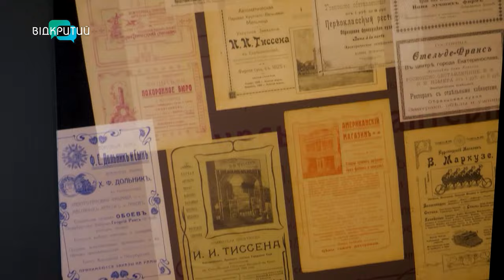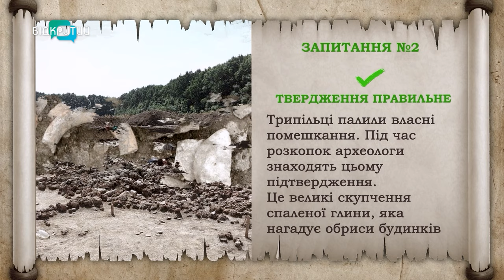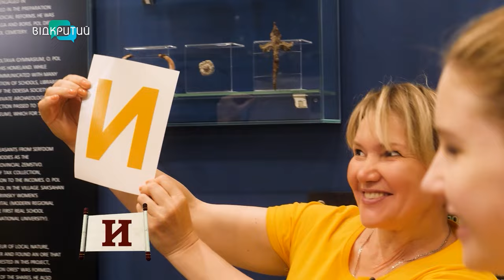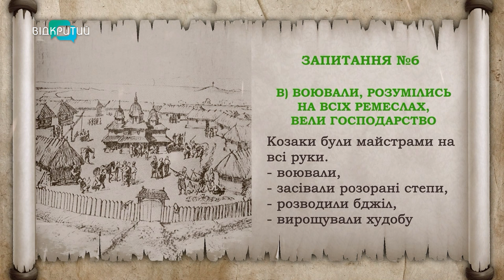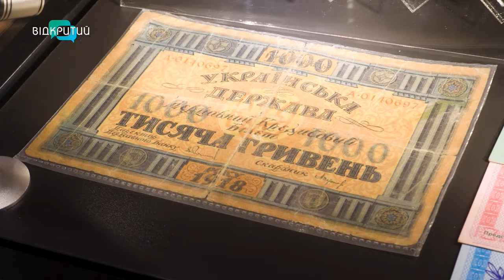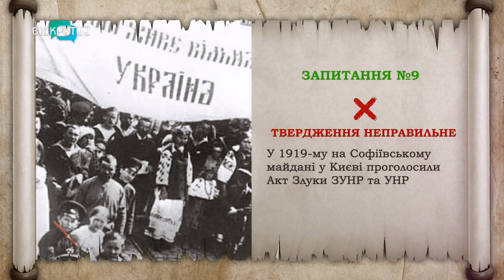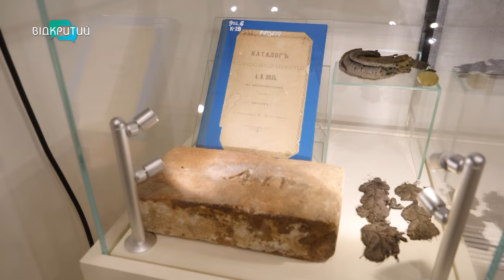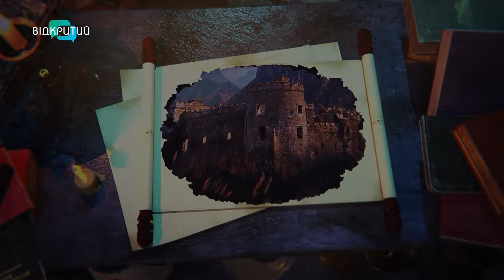3-й епізод історичного телеквесту «Ми покажемо вам карти», знятого у Дніпрі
У 3-му епізоді історичного квесту ви дізнаєтеся …
Чи правда, що трипільці палили свої будинки? Чому князь Володимир вирішив запровадити християнство на Русі? І який напій любив гетьман Богдан Хмельницький?
Проєкт «Ми покажемо вам карти» телеканал «Відкритий» реалізовує разом із Національною асоціацією медіа.